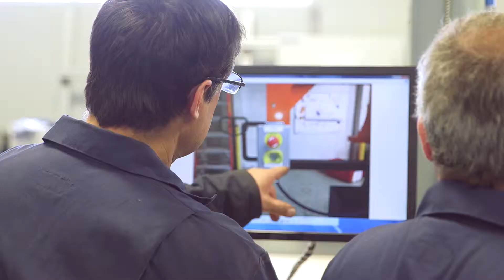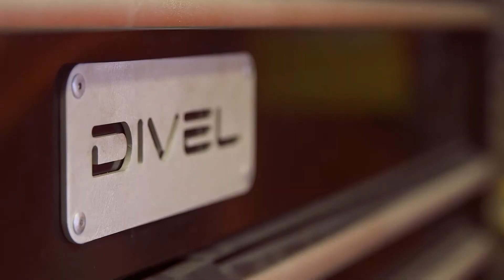Divel, région de la Mauricie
Divel, lauréate du Prix reconnaissance conciliation travail-famille 2014 pour la région de la Mauricie.

Le gouvernement du Québec reconnaît publiquement les efforts des entreprises qui offrent à leur personnel des mesures de conciliation travail-famille. Ce geste s'inscrit dans le cadre du Plan d'action 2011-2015 de la politique gouvernementale pour l'égalité entre les femmes et les hommes, Pour que l'égalité de droit devienne une égalité de fait. C'est dans ce but que le ministère de la Famille a créé le Prix reconnaissance conciliation travail-famille. Il récompense les entreprises qui réalisent des actions concrètes pour faciliter la conciliation des responsabilités familiales et professionnelles de leurs employés.